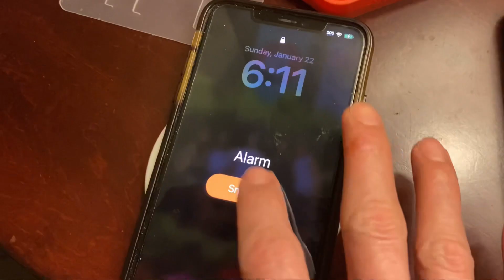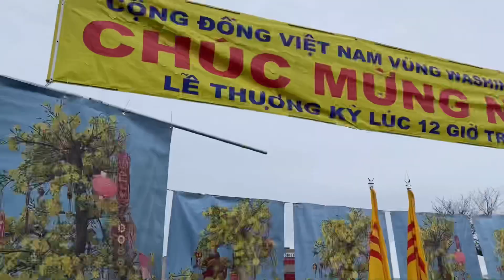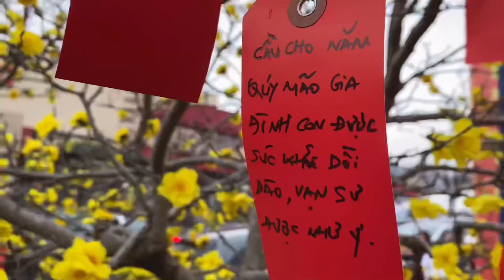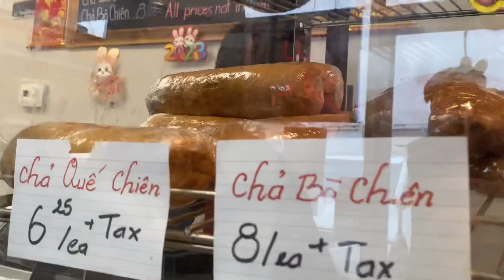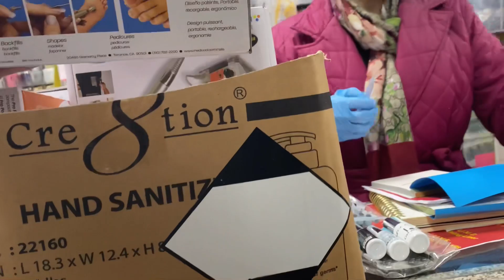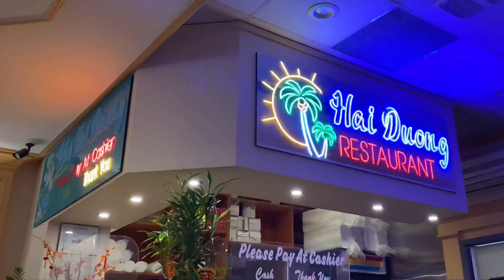NHƯ TẾT XƯA , Pháo Nổ tan nác luôn .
cộngđồng ngườiviet ở Mỹ ăn Tết đốt pháo hoành tráng quá luôn